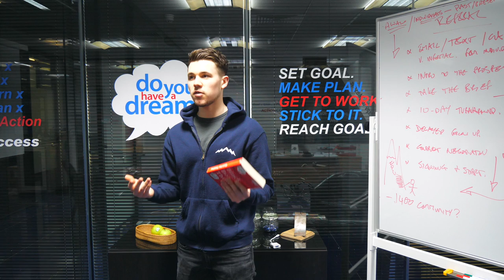What's Your Attitude To Failure? - Black Box Thinking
Most people either fall into a growth mindset or a fixed mindset. Which one do you have? Cameron reviews Black Box Thinking by Matthew Syed.